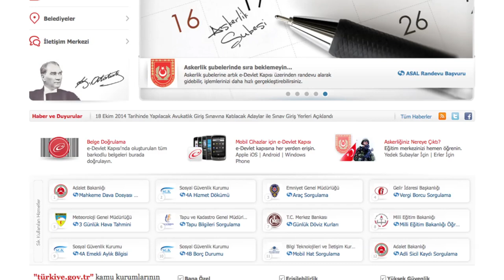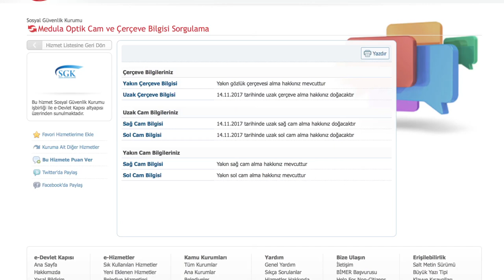e-devlet kapısı - I "Medula Optik Cam ve Çerçeve Bilgisi Sorgulama"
e-devlet kapısı | "Sosyal Güvenlik Kurumu Medula Optik Cam ve Çerçeve Bilgisi Sorgulama" sorularını yanıtlayan video.